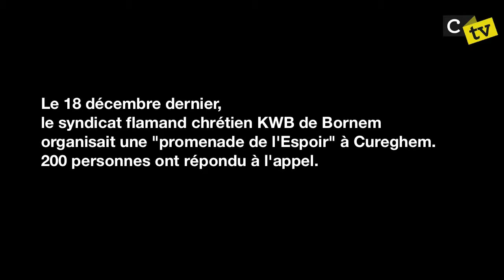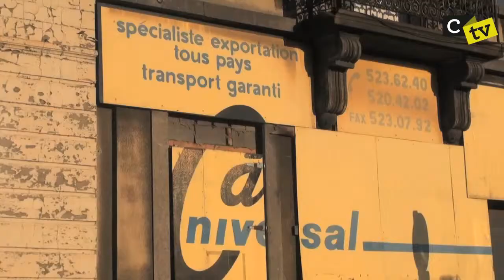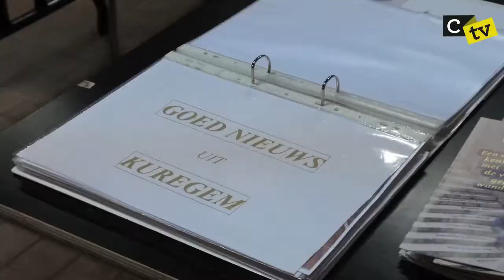Tocht van hoop (CTVS2/E1 Cureghem )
Cette séquence est la version longue de notre reportage sur la balade de Noël mise en place par le syndicat chrétien KWB de Bornem.

Le 18 décembre dernier, le syndicat chrétien KWB de Bornem organisait une Marche de l'Espoir (Het Tocht Van Hoop) à Cureghem pour sensibiliser ses membres à la problématique du quartier. 200 personnes ont répondu à l'appel.